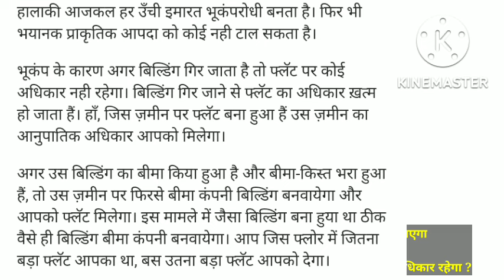Flat Floor की जमीन पर किस का मालिकाना हक होता है?Flat टूट जाने पर जमीन में हिस्सा मिलेगा या नहीं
-- सलाह के लिए निर्धारित फीस देनी होगी

10 मिनट तक के लिए 150 / रुपए फीस
10 से 30 मिनट तक के लिए 250 / रुपए फीस

फोन पर एडवोकेट सर से जमीन प्रॉपर्टी संबंधी ,क्रिमिनल संबंधी, तलाक संबंधी फोन पर सलाह के लिए 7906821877 पर Whatsp SMS करके। अपनी कॉल बुक करवाएं और शुल्क जमा करके उसके बाद आप इस नंबर पर 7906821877 पर  फोन से बात करके सलाह के लिए संपर्क कर सकते

नोट -: अगर जमीन के डॉक्यूमेंट, खसरा ,खतौनी, दिखाना है एवं ऑनलाइन रजिस्ट्री, जमीन  केस स्टेटस , अन्य कोई भी डॉक्यूमेंट चेक करवाना है या कोई प्रार्थना पत्र शिकायत पत्र लिखवा कर प्राप्त करना है तब ₹300 शुल्क देना होगा

इसी व्हाट्सएप नंबर 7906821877 पर S M S करके  करके आप निर्धारित फीस देकर कॉल बुक करवा सकते और एडवोकेट सर से फोन संपर्क कर सलाह ले सकते हैं

अथवा

ONLINE संपर्क करने के लिए callme4 एप से बात कर सकते हैं callme4 एप्प कैसे यूज़ करते हैं वीडियो लिंक

अथवा -

मुझसे मेरे ग्रुप से जुड़ने के लिए जमीन से जुड़ी जानकारी ,कानून जानकारी लेने के लिए टेलीग्राम चैनल से जुड़ने के लिए लिंक

Akshay pratap